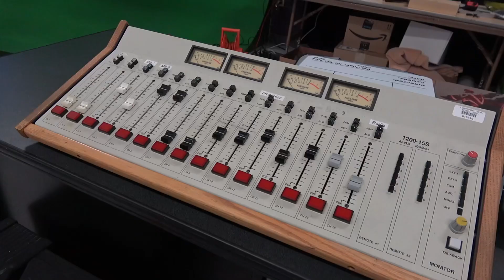Beat Around the Block Season II Episode V (From the Berry Broadcast: Season 15: Episode 10)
0:00 - Intro
0:19 - Vote Update
0:57 - Mario Movie
1:10 - Shulker